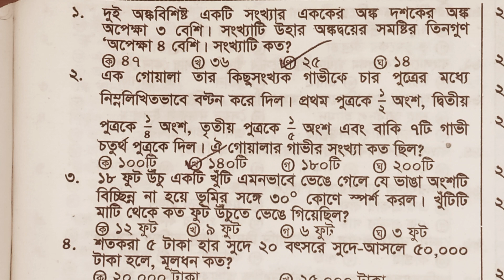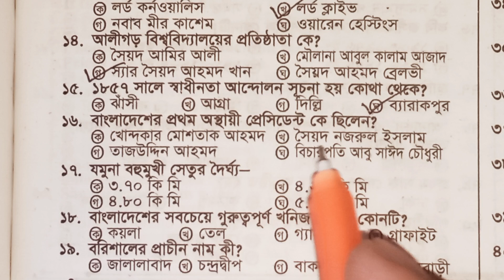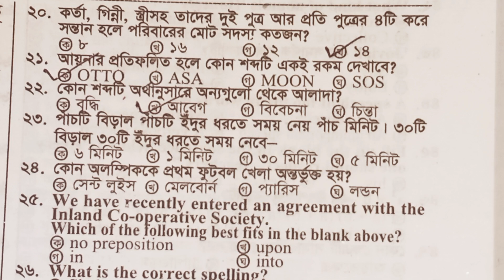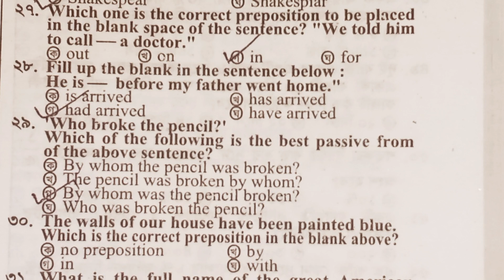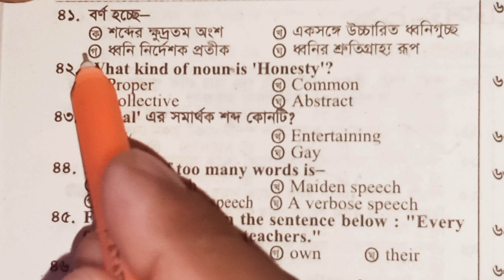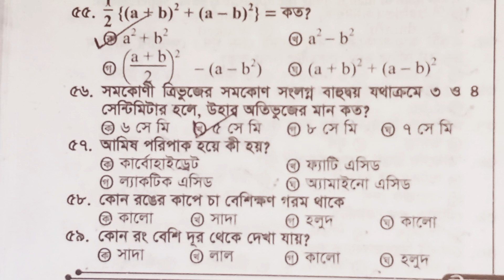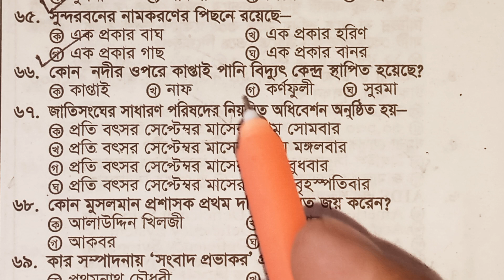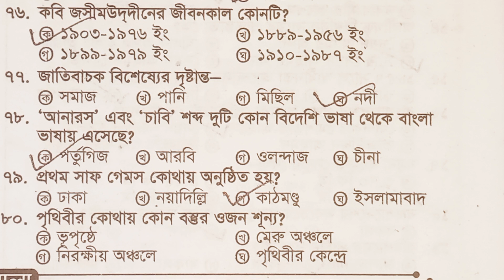( Primary model test 9 ) প্রথম ধাপের প্রাথমিক সহকারী শিক্ষক নিয়োগ প্রস্তুতি 2024 | DPE | Dhaka97 tv